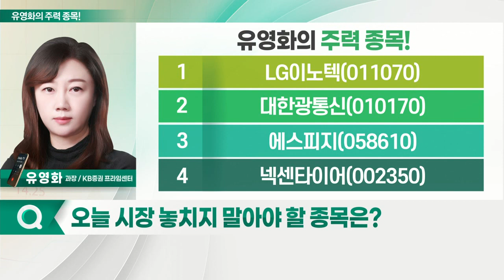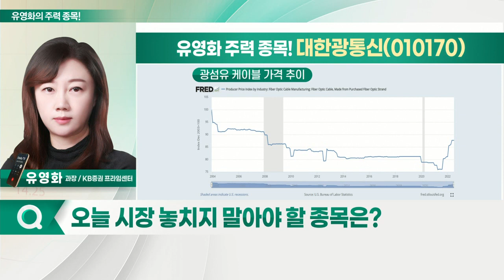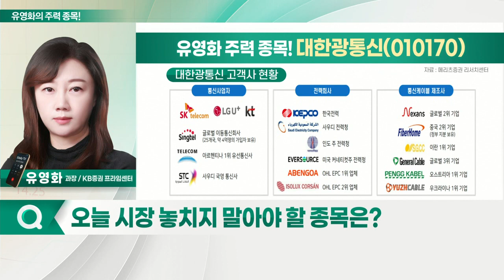LG이노텍, 대한광통신, 에스피지, 넥센타이어_유영화의 주력 종목 (20220914)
1. LG이노텍(011070)
2. 대한광통신(010170)
3. 에스피지(058610)
4. 넥센타이어(002350)

- 애플의 대표적 부품사
- 아이폰14 공개 이후 주가 호조세
- 中 사전주문량, 역대 최고 수준: 미국은 전작과 비슷한 수준
- 눌려있던 IT 업계 분위기 전환
- 주가, 박스권 벗어나 우상향 흐름
- 3분기부터 연말까지 호실적 기대
- 애플의 XR 디바이스 기대감 확대
- 내년 2분기 이후 판매 예상
- 카메라 수·3D 센싱 부품 추가 예정

대한광통신(010170)
- 국내 유일 생산 일괄 공정화 기술 보유: 모재부터 광섬유까지 공정 가능
- 中 공격적 증설 이후 공급 과잉
- 코로나19로 수요 급감… 재고 급증
- 광케이블 가격 급락으로 매분기 적자
- 올해 2분기 흑자 전환 성공
- 글로벌 광섬유 가격, '키팩터' 작용: 지난해 연말 기점으로 가격 급등
- 미국·유럽서 광섬유 수요 급증
- 광섬유 케이블 단가 상승세
- 업계 부진에 구조조정… 승자 독식 가능
- 美 수주액, 지난해 대비 2배 이상↑ (상반기 기준)
- 하반기 미국향 견조한 매출 지속 예상
- 유럽 시장서 매출 회복세: 업황 턴어라운드 기대
- 사우디 국영통신사 및 전력청, 고객사로 확보: 전방 고객사로 거래 꾸준
- 사우디 네옴시티 관련주 수혜 기대
- 11월까지 모멘텀 지속 예상